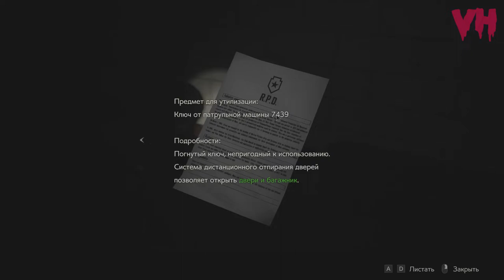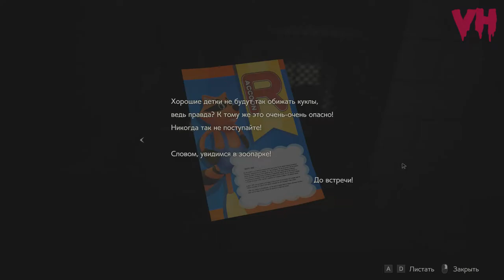ТЫ ЧЁ ТАКАЯ ДЕРЗКАЯ? ☣️ RESIDENT EVIL 2 (BIOHAZARD RE:2) ЛЕОН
RESIDENT EVIL 2 (BIOHAZARD RE:2) ПРОХОЖДЕНИЕ НА ХАРДКОРЕ ЗА ЛЕОНА
СЕРИЯ 5: ТЫ ЧЁ ТАКАЯ ДЕРЗКАЯ?
Леон нашел все медальоны, пришло время спуститься в подвал, там его будет ждать встреча с человеком (ну если это можно назвать человеком) по имени Уильям Биркин, а еще познакомимся с новой героиней, Адой Вонг.

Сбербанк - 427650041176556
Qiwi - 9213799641